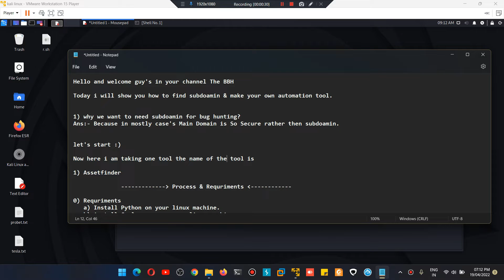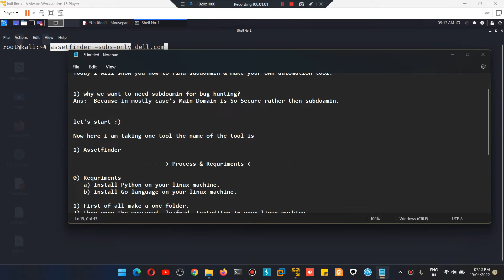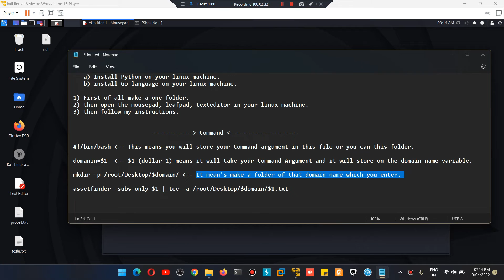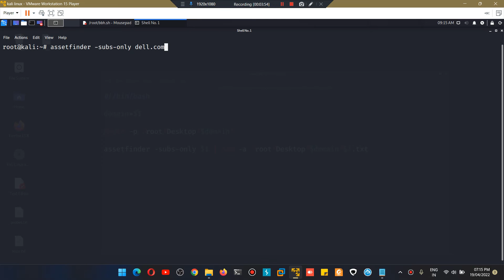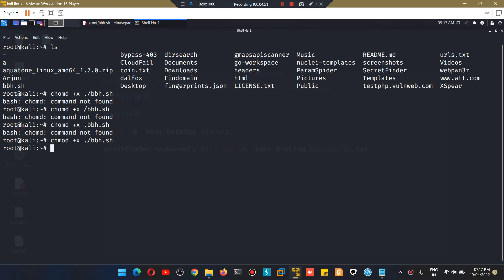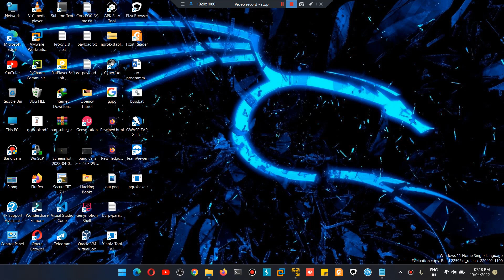Finding Subdomain & Make your own Automation tool Live Website In Hindi || Bug bounty POC || 2022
log4j vulnerability
log4j rce
.:: Hastag BugBounty ::.
OAUTH MISCONFIGURATION POC,Reflected XSS vulnerability

.:: Hastag BugBounty ::.